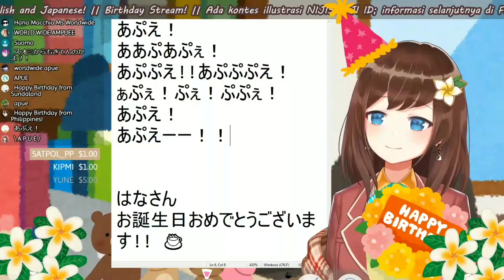Hana Macchia short Apue! for daily looping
You're welcome!